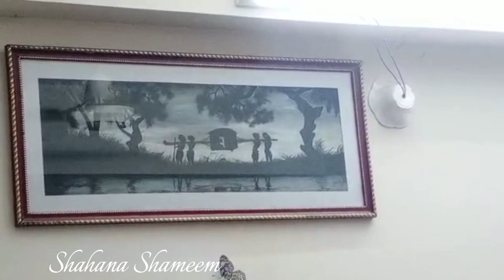Shahana shanu vlog #66 বড় কন্যার ভার্সিটির বন্ধুদের সাথে ঈদ পূর্নমিলনী